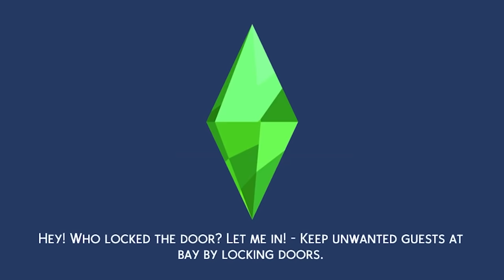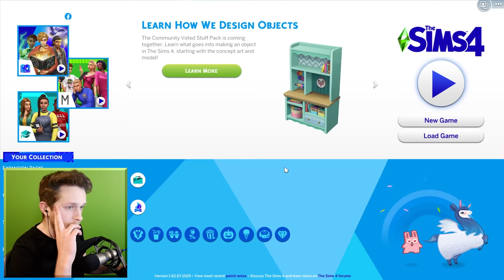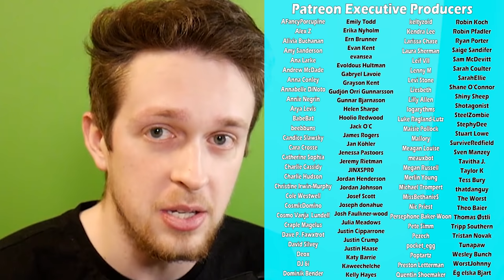Sims 4 but I put the neighborhood into lockdown in one house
Sims 4 but turg

Jonny Wheater
Jordin MacDonald
Joseph Warner
Josh Strike
Juli
Julia Miller
Jundarian
Justinius
Kara Bond
Karina Espinoza
Katharina Schindler
Katherine Krapf
Kathleen Bruce
Kathleen Phillips
Kathryn Moody
Katie L Wheeler
Katrina Singley
Kay Reilly
KekkiWatson
Kendra McIntire
Khouri Hutter
Killian McKenna
Kristina Gonzalez
Kyle Marshall
Lauren & Brianna
Lauren Carmack
Lauren Miedel
Laurence Knott
Lea Johannsen
Lennart Achterberg
Leonard Ratzlaff
Liam St. Laurent
Libby Kamen
Lilith Costas
LilPeachyo3o
Lisa Zetterström
Lize Live
Logan
Logan Carter
Logan Fasano
Louise Ivy
Lt_Dan
Lucy Buglass
Lucy Hedges
Luis Arvizu Arce
Lupe White
Madeline Bessemer
Maeve
MagicalFlyingFox
MagnificentMaja
Maiken Lian
Mama Nico
Marco Zijlmans
Margaret Ransdell-Green
Matt Brennan
Meagan Childs
Megan Ballou
Megan Ridpath
Meowsanthropy
Michael Beall
Michael Bednar
Michael Jenkins
Michael Raetzel
Mikail Afzali
miles per hour
Mina Cheyenne
Miranda Wolfe
Misery
MissPengywin
misterbob
Mitchell Stevenson
Mnemosyne
Momina Erdosy
monsieurDAG
Moriah Allestad
MortalityMyAss
Mr.Q
MrNerdWalker
Myuuchu Mewchu
Nadia Ruotolo
Natalia Merrills
Nathan
Necia Navine
Neil Murray
Niall Carson
Nicoa-Jane Henfrey
Niels Benecke
Nikkie Paulk
Noctaea
Not Me
Nuggelutt
Obscurelex
Olesya Baisley
Olivia Peebles
orange turquoise
Paige phillips
Paintingfoxes
palimdrone
Pedrothegeneral
Pfosten Bob
Philipp Wagner
Pia Salter
Prochlasta
Property
Pylades Drunk
Rachel Cook
ragnar300
Raymond Benjamins
Renee Lassen
Riceal - ReisBayer
Rikz Dehli
Robin Lindström
Rowan Aldridge
Rowanoake
Ryn
Ryu Takeru
Sabriel
Sam Albon
Samantha Lambert
Sami Kuutti
Sara Skelton
Sarah Nicholson
Sarah Tyler
Sarge
SaturoAnni
Scarlet Siren
Seigoru
Sen Chen
Severium (Shea Mackintosh) aka sevybevy
Shane Amanda
shane mclernon
Shane Murphy
Shannon Emily Stewart
shelley floryd
Sheri Gruver
Simon Hanna
Skeleboneboi
smartichoke
Spiegelspejder
Stephanie Jenkins
Stephanie Robinson
SweetVodka420
Sydney Stamford
Tadhg
TerriL96 .
Terry_Wrist
The Duck With a Mic
The Uwe
TheDjinn30
Thomas Cave
Thomas Marshall
Thorstein Rysjedal
Tim
Timber
Timothy Grassi
Timothy Varney
Tomasz Chmielewski
Torso Evans
Trinemaus
Tristan Kyle Moore
Tyon
ughitstanja
V. Tikbalang
Veronika
VeryTori
Victor
Victoria Papagni
Warringstar
Weston Forester
WhoopsieDaisy
Wren Cheryl
Yvette Jellyman
Ábrahám Zsolt